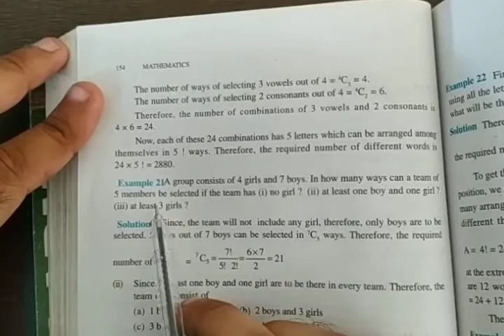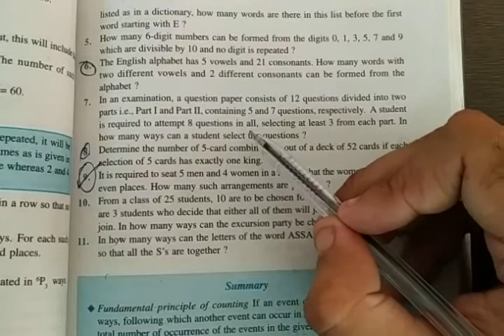eg 21,Q3,Q7 to Q9 MISC EX CHAPTER 7